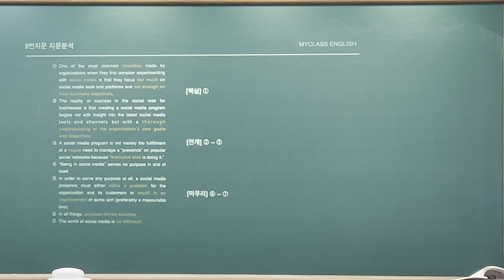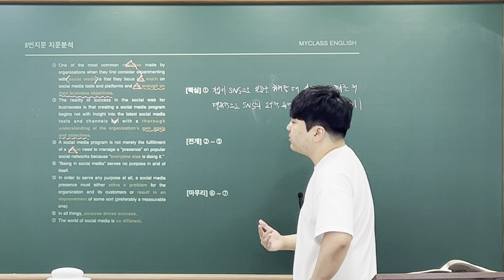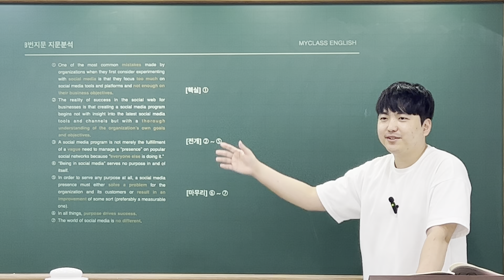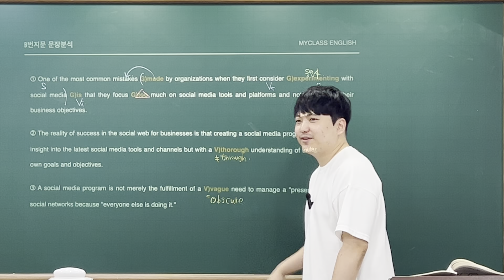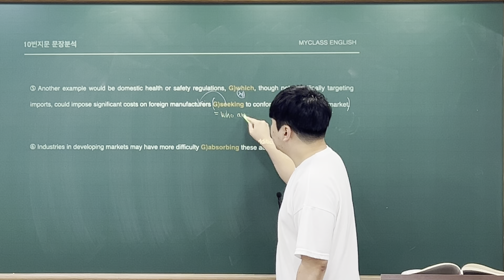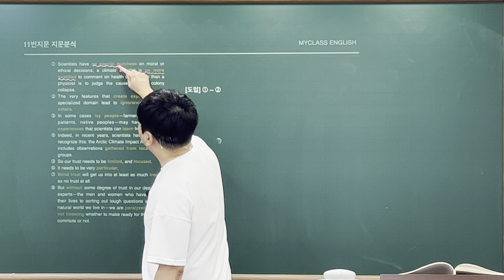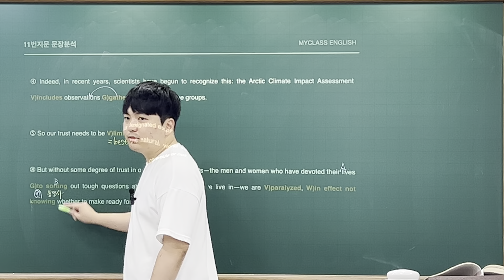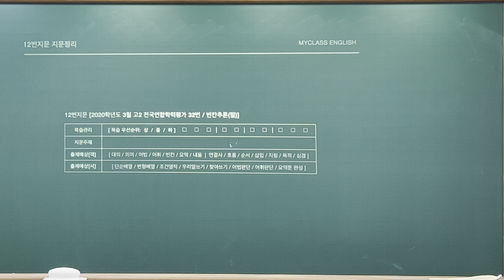정발고2 부교재 8~12번 지문 해설